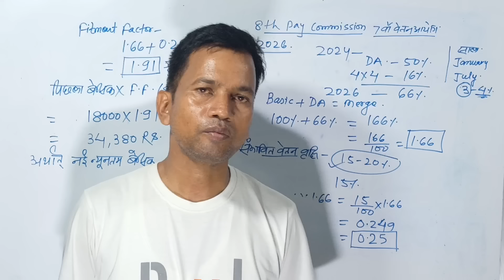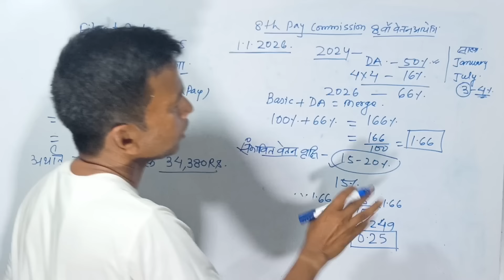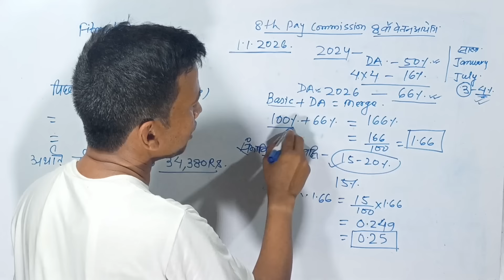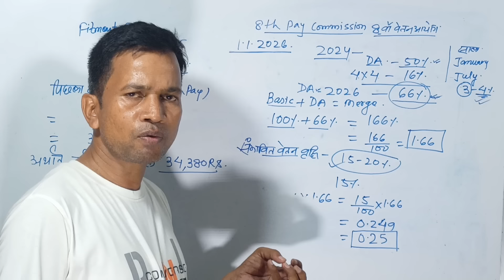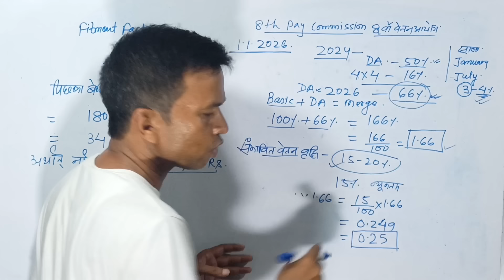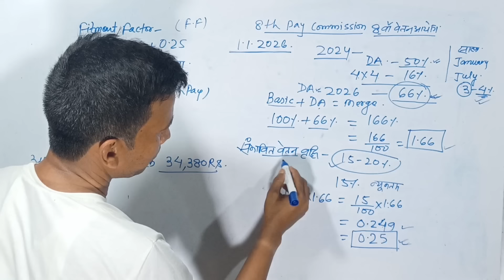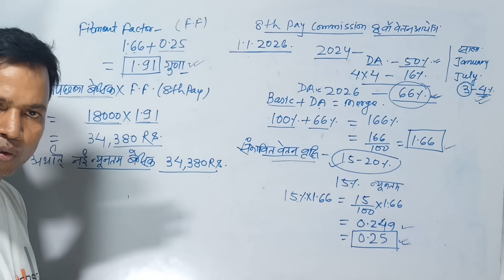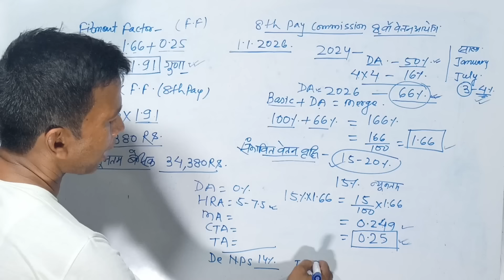How to calculate Fitment factor 8th pay commission|How much minimum salary increase in 8th pay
How to calculate Fitment factor 8th pay commission|How much minimum salary increase in 8th pay commission